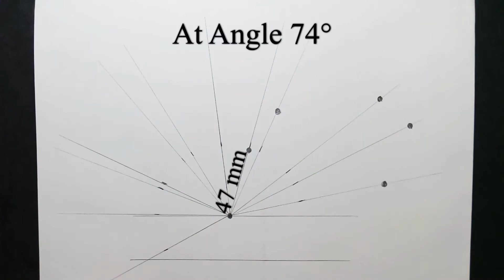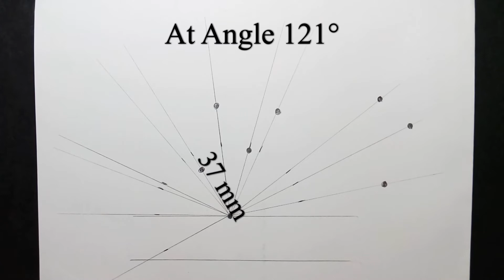Toyota Corolla Fielder Drawing || SWAY || Step By Step || Watercolor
invisible
Club
Misty

The total length of the Car is 220mm (or 22.0cm)